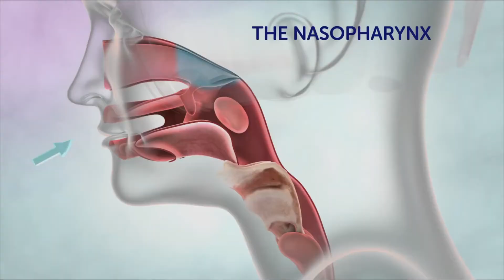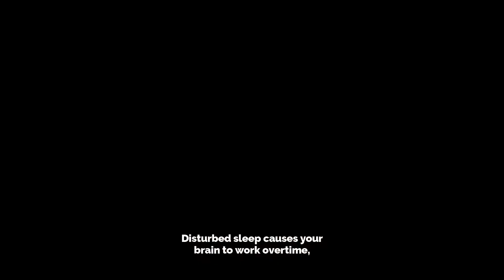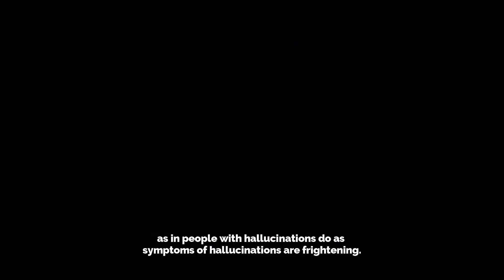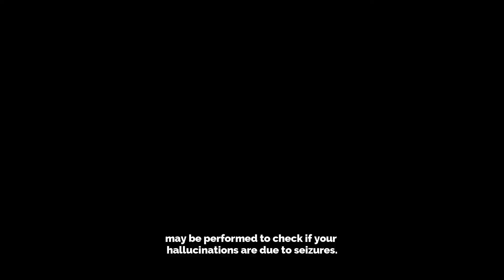What are hallucinations and delusions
Hallucinations are sensations that are artificially created by your mind but appear to be real. Most people have the impression that hallucination only means hearing things that do not exist, but the reality is a lot more than that. It could be as severe as smelling, feeling, and tasting things that do not exist.
Delusion, on the other hand, is an illness where patients are unable to differentiate between reality and imagination. It was previously known as a paranoid disorder.
Hallucinations and delusions indicate mental illness, but don’t always mean that you’re unwell. They are characterized as a psychotic disorder, as both are very common in schizophrenic patients.